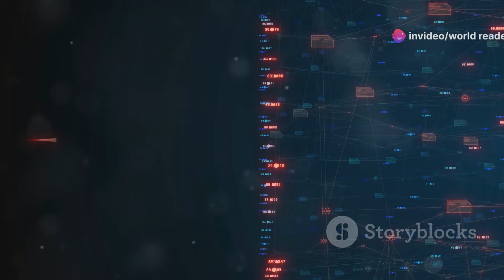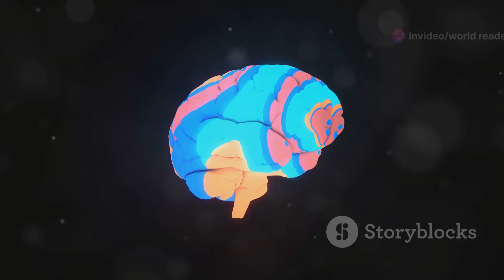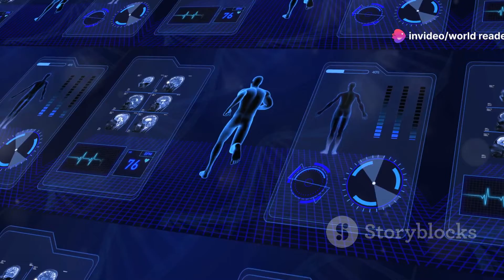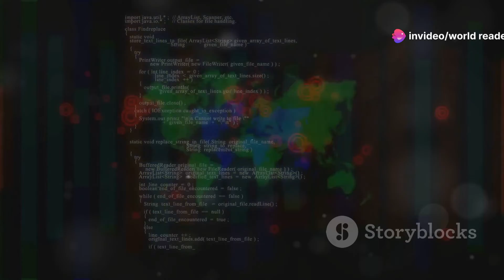The World in 2100 Top 10 Future Technology